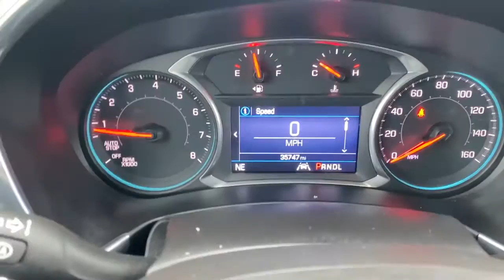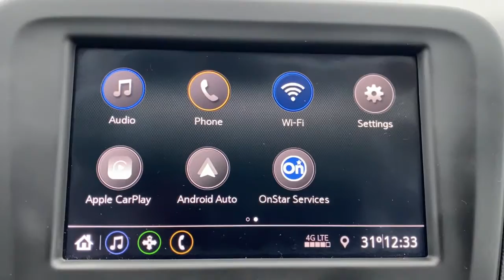2020 Chevrolet Equinox Waterford, Clarkston, Bloomfield Hills, White Lake, West Bloomfield 302671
Mosaic Black Metallic Used 2020 Chevrolet Equinox LT available in 475 Summit Drive, Waterford, Michigan at Joe Lunghamer Chevrolet. Servicing the Waterford, Clarkson, Bloomfield Hills, White Lake, West Bloomfield, MI area.

Equinox LT

2020 Chevrolet Equinox LT - Stock#: 302671

Clean CARFAX. CARFAX One-Owner.brbrCertified. Recent Arrival! 26/31 City/Highway MPGbrbrMosaic Black Metallic 2020 Chevrolet Equinox LT FWD 6-Speed Automatic Electronic with Overdrive 1.5L DOHCbrbrREMAINDER OF FACTORY WARRANTY FACTORY CERTIFIED INCLUDES WARRANTY GOOD TIRES GOOD BRAKES REAR BACK UP CAMERA LANE MONITOR ALERT APPLE CAR PLAY ANDROID AUTO RECENT TRADE IN Equinox LT Chevrolet Certified Pre-Owned Certified 4D Sport Utility 1.5L DOHC 6-Speed Automatic Electronic with Overdrive FWD Mosaic Black Metallic Jet Black w/Premium Cloth Seat Trim 17 Aluminum Wheels 2 Rear USB Charging-Only Ports 2 USB Ports & Auxiliary Input Jack 2-Way Power Driver Lumbar Control Seat Adjuster 3.50 Final Drive Axle Ratio 3-Spoke Leather-Wrapped Steering Wheel 4-Wheel Disc Brakes 6 Speaker Audio System Feature 6 Speakers 8-Way Power Driver Seat Adjuster ABS brakes Air Conditioning Alloy wheels AM/FM radio: SiriusXM Auto High-beam Headlights Bluetooth For Phone Brake assist Delay-off headlights Driver Convenience Package Dual front impact airbags Dual front side impact airbags Dual Zone Automatic Climate Control Electronic Stability Control Emergency communication system: OnStar and Chevrolet connected services capable Four wheel independent suspension Front anti-roll bar Front Bucket Seats Front Center Armrest Front Fog Lamps Front Passenger 4-Way Manual Seat Adjuster Fully automatic headlights Heated Driver & Front Passenger Seats High-Intensity Discharge Headlights Low tire pressure warning Occupant sensing airbag Overhead airbag Passenger door bin Power driver seat Power steering Power windows Preferred Equipment Group 2FL Premium audio system: Chevrolet Infotainment 3 Radio data system Radio: Chevrolet Infotainment 3 System w/AM/FM Rear anti-roll bar Rear Power Liftgate Rear reading lights Rear seat center armrest Rear window defroster Rear window wiper Remote keyless entry Remote Start SiriusXM Radio Speed-sensing steering Steering wheel mounted audio controls Tachometer Telescoping steering wheel Tilt steering wheel Traction control Trip computer Universal Home Remote Variably intermittent wipers Apple CarPlay/Android Auto Bumpers: body-color Compass Driver door bin Driver vanity mirror Front reading lights Heated door mirrors Illuminated entry Outside temperature display Overhead console Panic alarm Passenger vanity mirror Power door mirrors Premium Cloth Seat Trim Security system Speed control Split folding rear seat Spoiler Equinox LT 4D Sport Utility 1.5L DOHC 6-Speed Automatic Electronic with Overdrive FWD Mosaic Black Metallic Jet Black w/Premium Cloth Seat Trim 17 Aluminum Wheels 2 Rear USB Charging-Only Ports 2 USB Ports & Auxiliary Input Jack 2-Way Power Driver Lumbar Control Seat Adjuster 3.50 Final Drive Axle Ratio 3-Spoke Leather-Wrapped Steering Wheel 4-Wheel Disc Brakes 6 Speaker Audio System Feature 6 Speakers 8-Way Power Driver Seat Adjuster ABS brakes Air Conditioning Alloy wheels AM/FM radio: SiriusXM Auto High-beam Headlights Bluetooth For Phone Brake assist Delay-off headlights Driver Convenience Package Dual front impact airbags Dual front side impact airbags Dual Zone Automatic Climate Control Electronic Stability Control Emergency communication system: OnStar and Chevrolet connected services capable Four wheel independent suspension Front anti-roll bar Front Bucket Seats Front Center Armrest Front Fog Lamps Front Passenger 4-Way Manual Seat Adjuster Fully automatic headlights Heated Driver & Front Passenger Seats High-Intensity Discharge Headlights Low tire pressure warning Occupant sensing airbag Overhead airbag Passenger door bin Power driver seat Power steering Power windows Preferred Equipment Group 2FL Premium audio system: Chevrolet Infotainment 3 Radio data system Radio: Chevrolet Infotainment 3 System w/AM/FM Rear anti-roll bar Rear Power Liftg
Driver Convenience Package|Preferred Equipment Group 2FL|6 Speaker Audio System Feature|6 Speakers|AM/FM radio: SiriusXM|Premium audio system: Chevrolet Infotainment 3|Radio data system|Radio: Chevrolet Infotainment 3 System w/AM/FM|SiriusXM Radio|Air Conditioning|Dual Zone Automatic Climate Control|Rear window defroster|8-Way Power Driver Seat Adjuster|Bluetooth For Phone|Power driver sea